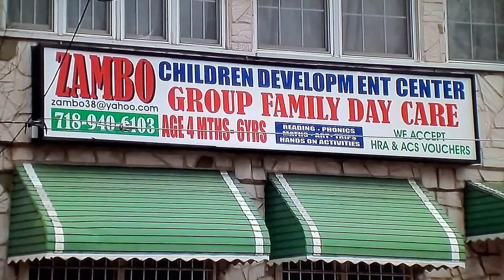( Breaking News) Triple Shooting in Flatbush Brooklyn 1 dead and another fighting for her life!!!